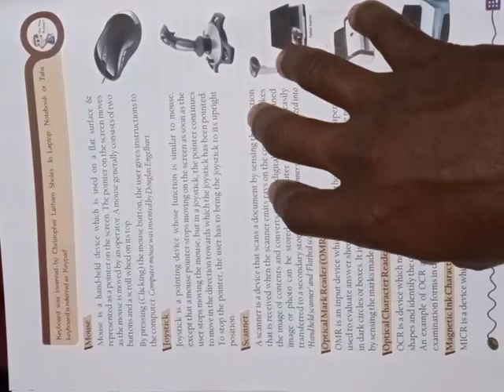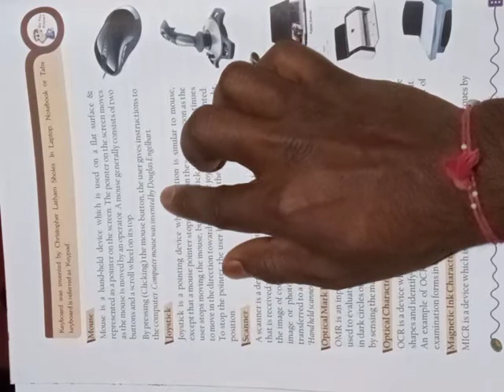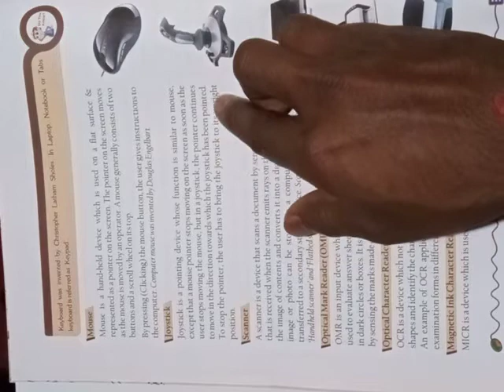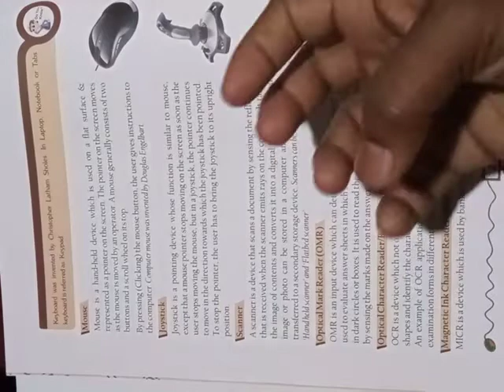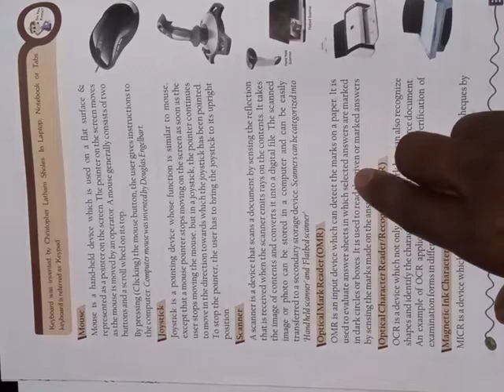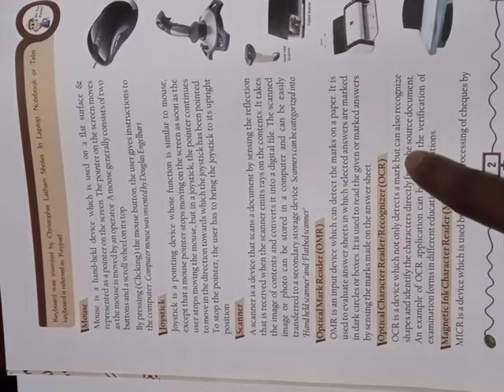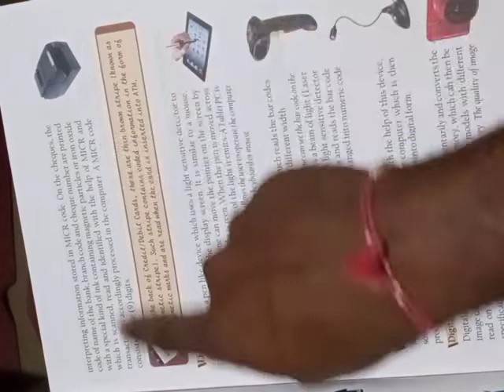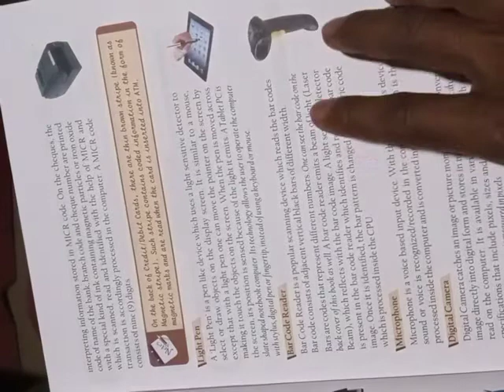ASSVM Class 7 Chapter-1( COMPUTER HARDWARE) Reading